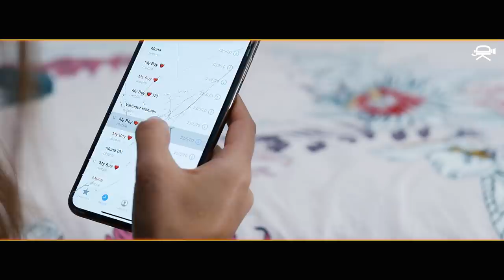Duja Saah (official Video) Ammy Kaur | kD singh | KD Films | Latest Punjabi Song 2020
KD Films Presents Latest Sad, Romantic  Video song " Duja Saah"
by Ammy Kaur . song Written by Garry Batth and music by Tarun Singh .

Title : Duja Saah
Singer : Ammy Kaur
Lyrics : Garry Batth
Music : Tarun Singh
Director:  Daljit walia (kD singh )
Dop : kD Singh & Varinder Bir Singh
Featuring : Daljit walia (kD singh ), Sapana ranabhat , Varinder bir singh , Karuna ghimire
Makeup : Sapana ranabhat
 Digital Promotion : VM Media